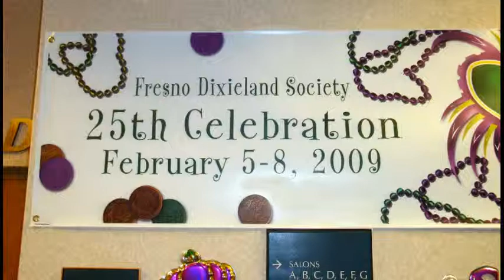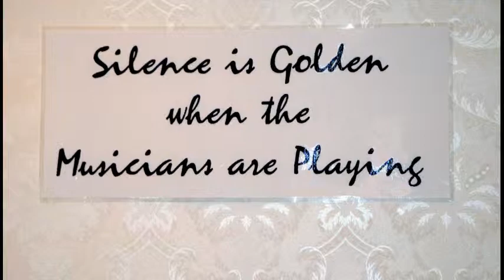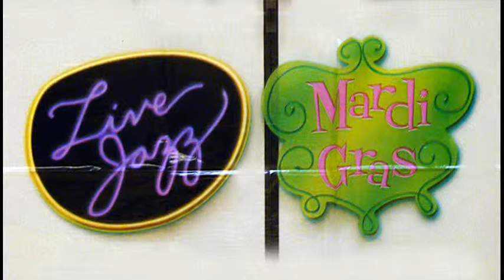2009 Fresno Sounds of Mardi Gras Dixieland Festival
February 5 - 8, 2009 the Fresno Dixieland Society sponsored the Sounds of Mardi Gras Dixieland Festival in Fresno, California. There were over ten bands and a lot of happy listeners and dancers. The classic jazz bands that attended included: Black Swan, Blue Street, Bob Schulz' Frisco Jazz Band, Climax, Fulton Street, Grand Dominion, High Sierra, Night Blooming Jazzmen, Vince Bartel's Kings of Swing, Yosemite, and George Probert was a special guest.

To view other Franklin Clay Films trad jazz festival videos go to